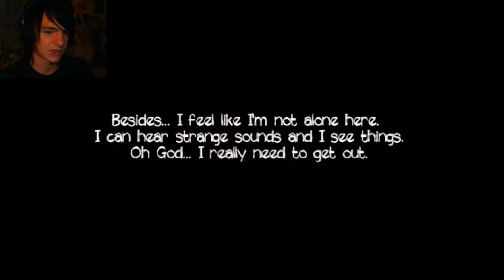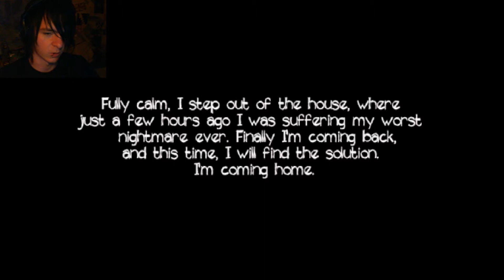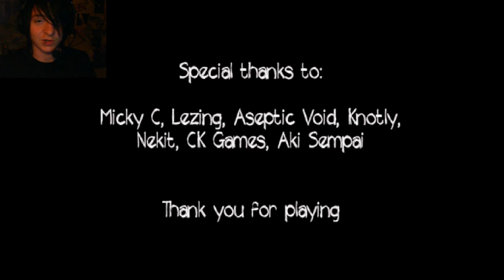The Mask Reveals Disgusting Face - TAKE OFF YOUR MASK!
RECOMMEND Me Something?

An amazingly deep Pixelated horror game. Disgusted face delves into the mind of depression and someone suffering within. There is always. always another way, I promise.